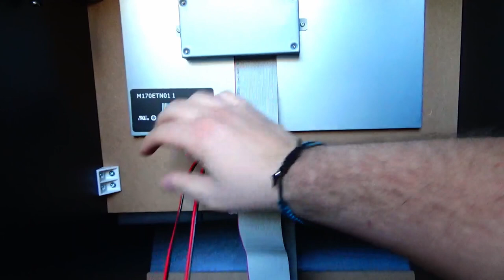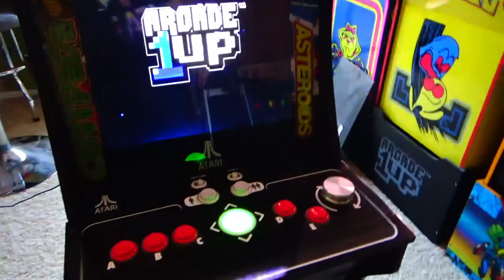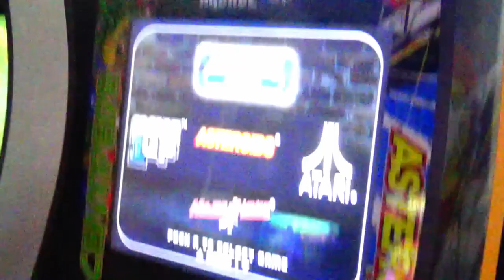Arcade1Up - How to Wire a Marquee into the Stock Power Switch Mod!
For those looking to add a custom marquee to their Generation 1 Arcade1Up Machines - who betta' to go to than Angel Otero and his Lab - This Ability.  As always, he partners with the Legendary Graphic Artist Mizta Profit and they've designed the perfect easy to install custom marquee to light up your Arcade Cabinet.

On this Video I show you how with his kit you can easily wire a light-up marquee into the existing Arcade1Up Power Switch - No remotes required!

This Marquee Angel usually retails for $60 (that INCLUDES shipping already folks!) and he can add in an RF Remote for $5 additional if desired.

Hope you enjoy the quick walkthrough of installation.  Angel does not have a website yet, but he is a well-known and well-respected Member of the Arcade Modding Community.  You can contact him through Facebook and set up your order via Paypal through Facebook - hopefully he will have a website up and running soon!

IMPORTANT LINKS/INFO

Let me know what you guys think of the walkthroughs I've been doing - and what kind of walkthroughs you would like to see next?  Happy Modding!